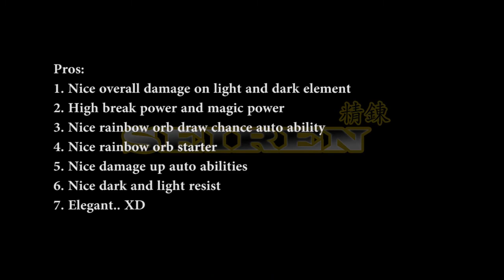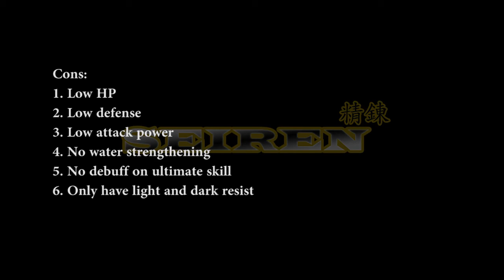Mobius Final Fantasy - Meia Amalthea / Amartya Job Review and Gameplay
for more information..

A short review and gameplay about Meia Job Amalthea / Amartya in Mobius Final Fantasy

So..
Curious in the power?
Is it a good job?
Should you pull for her?
Watch it on this video

Played on Windows steam version

Thanks for always supporting us..